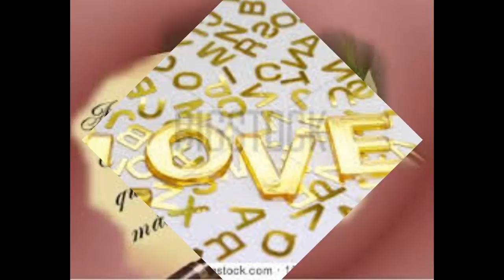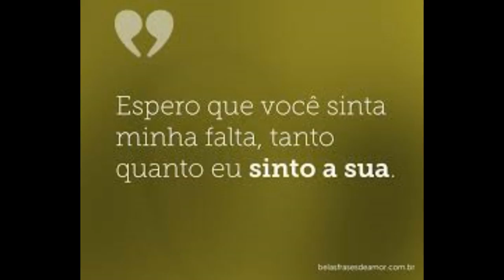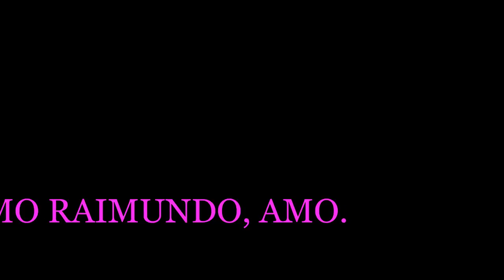musica na linha do tempo declaraçao forte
declaraçao de amor de Darci p/ Raymundo Gomes